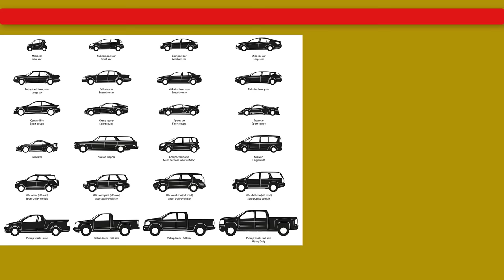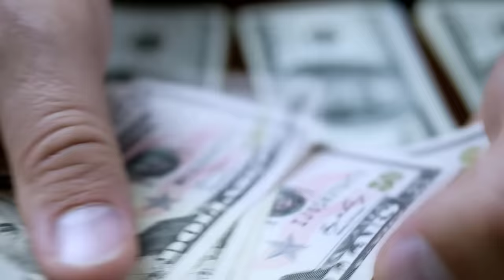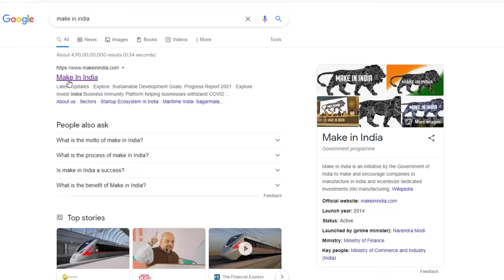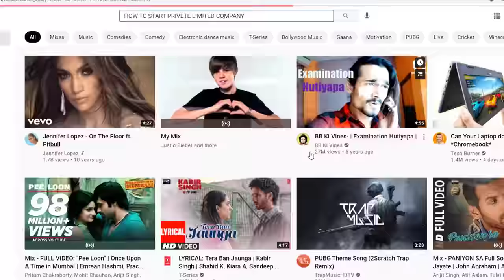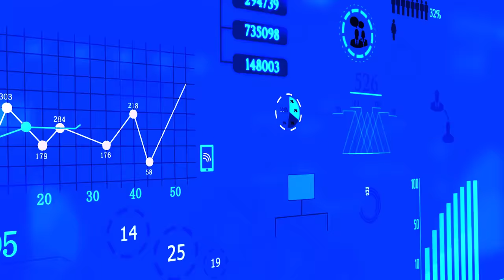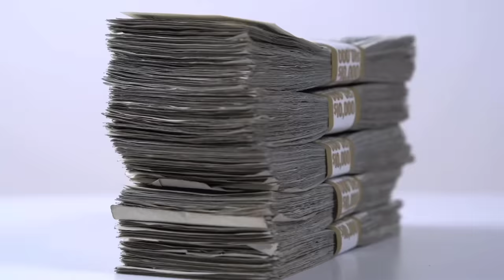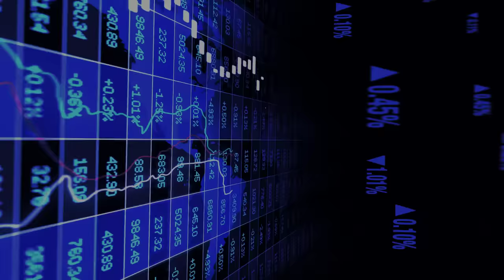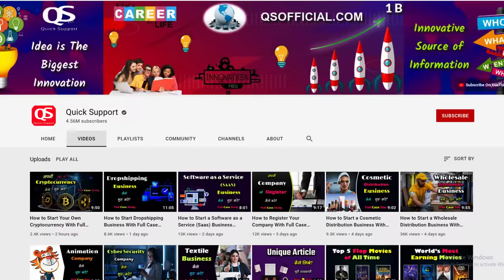How to Start an Automobile Industry in India With Full Case Study? – [Hindi] – Quick Support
How to Start an Automobile Industry in India With Full Case Study? – [Hindi] – Quick Support. ऑटोमोबाइल इंडस्ट्री दुनिया की सब से ज़्यादा तेज़ी से ग्रो करने वाली इंडस्ट्री है और ये बहुत ही ज़्यादा डाइवर्सिफाइड है, मतलब इसमें इतने ऑप्शन मौजूद हैं की एक कॉमन आदमी से लेकर किसी बिलिनेयर तक की पसंद का ख़याल रखा जाता है. और आज Quick Support आप को बताएगा की - कैसे आप अपनी ख़ुद की ऑटोमोबाइल इंडस्ट्री खड़ी कर सकते हैं. इसीलिए इस विडियो को पूरा जरुर देखे.